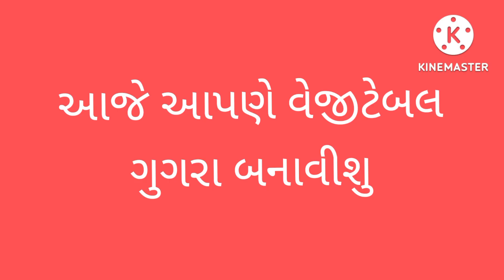વેજીટેબલ ગુગરા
આજે આપણે બનાવીશુ વેજીટેબલ ગુગરા